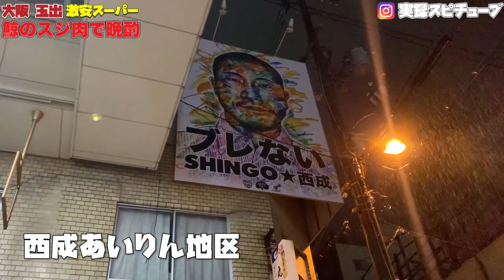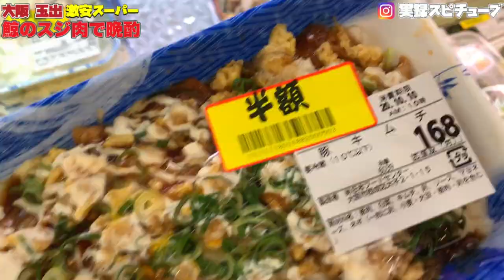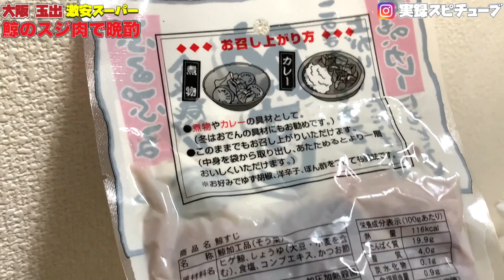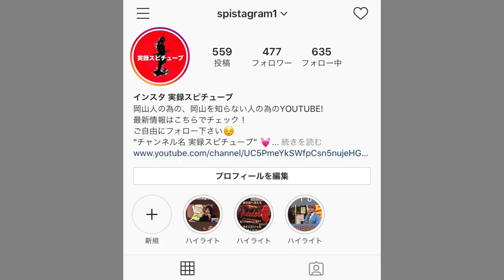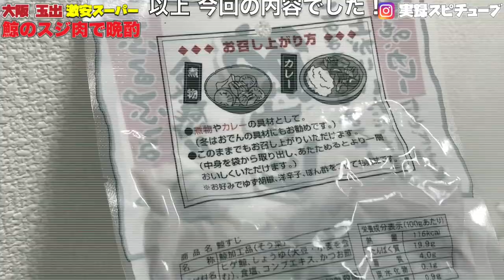グルメ【激安スーパー玉出】半額時間に晩酌の買い物《鯨のスジ肉 ハイキリ 半額商品 合計700円くらい》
鯨のスジ肉